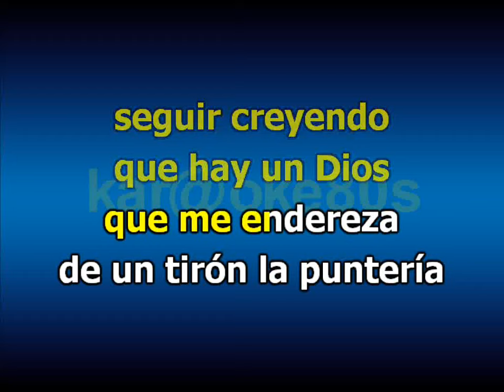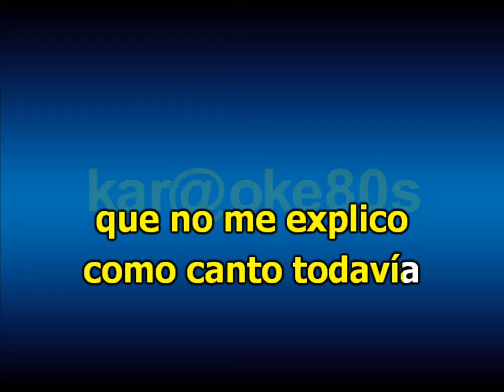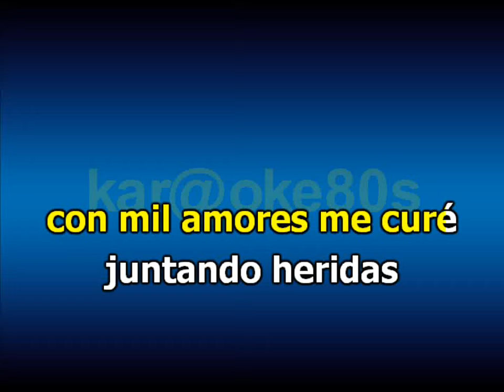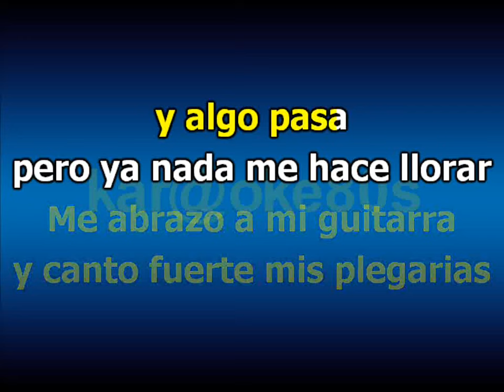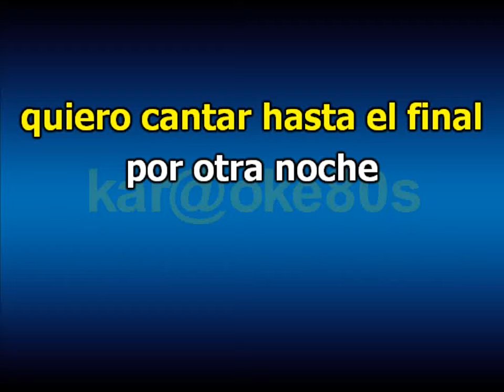Brindis - Soledad Pastorutti karaoke